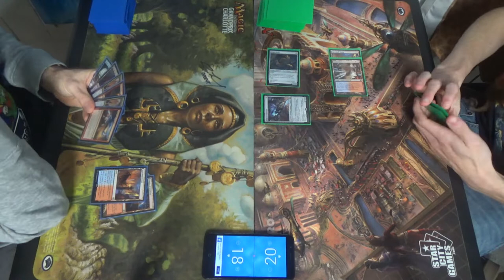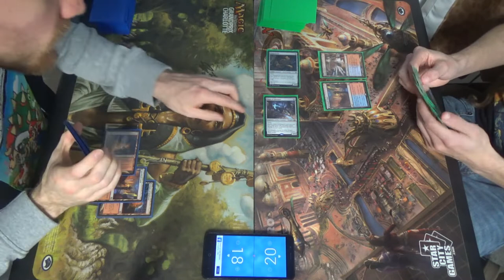Pioneer MtG — Izzet Pyromancer vs. Izzet Ensoul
I'm pretty sure that I did a bum job playing the By Force in game two.

Live and learn, I suppose.

Creatures (13)
4 Augur of Bolas
4 Crackling Drake
1 Thing in the Ice
4 Young Pyromancer
Instants (14)
4 Anticipate
4 Izzet Charm
4 Lightning Strike
2 Wild Slash
Sorceries (11)
2 Anger of the Gods
1 Chart a Course
2 Lava Coil
2 Temporal Trespass
4 Treasure Cruise
Lands (22)
4 Spirebluff Canal
3 Island
1 Mountain
2 Shivan Reef
4 Steam Vents
4 Sulfur Falls
4 Temple of Epiphany
Sideboard (15)
1 Anger of the Gods
1 By Force
1 Ceremonious Rejection
1 Chandra's Defeat
1 Disdainful Stroke
3 Dispel
1 Izzet Staticaster
3 Negate
3 Smash to Smithereens

Here's my Pioneer playlist, starting with the very first matchup using this deck: